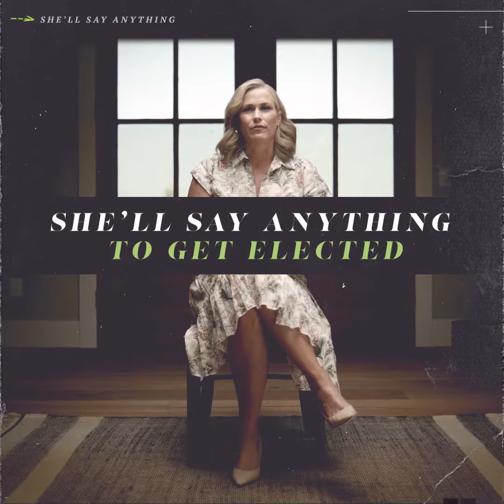Don’t Fall For It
Republicans want to ban abortion nationwide, including here in Washington state. Patty Murray is fighting to protect a woman’s right to make her own health care decisions, and is the only choice for U.S. Senate for Washington voters this November.